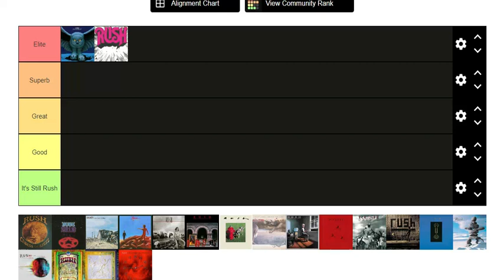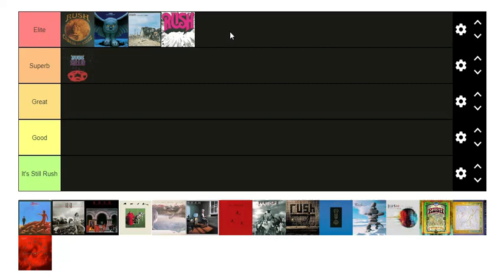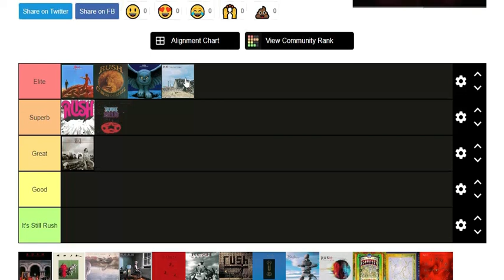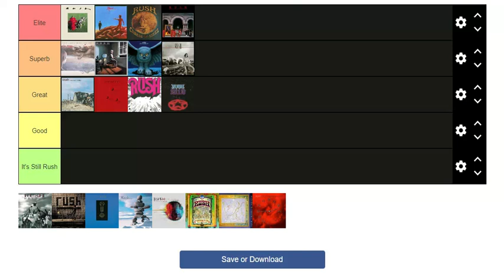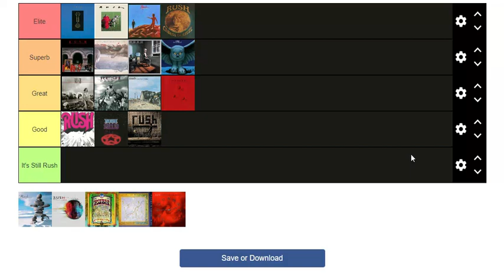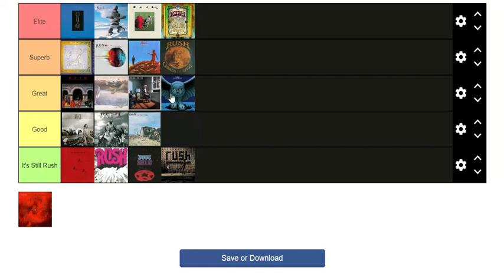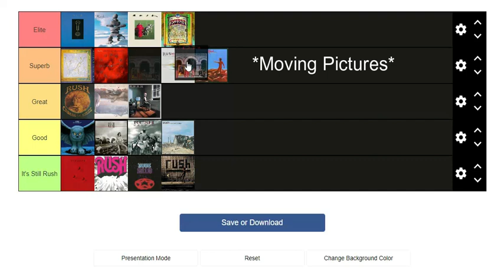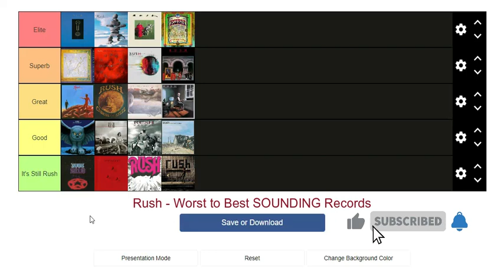Stay Away From These Bad Sounding Rush Records (well, not really) - Album Ranking!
Another Rush album ranking!

This time, we're going to try to rank the SOUND of Rush's albums, from worst to first.  No two Rush albums sound the same, and it will be interesting to see how each album holds up to each other in regards to how they sound.

Every Rush album is, well, great!  Each with its own personality, and there are a swath of opinions as to which is better, or sounds better, or ROCKS better, etc.  Journey with my trials and tribulations as I attempt to arrange all 20 of Rush's studio albums, based only on how they sound.

Make your own tier ranking at Tiermaker.com

Albums referenced:

Rush, debut album
Fly By Night
Caress of Steel
A Farewell to Kings
Permanent Waves
Moving Pictures
Grace Under Pressure
Power Windows
Hold Your Fire
Roll the Bones
Test for Echo
Vapor Trails
Snakes & Arrows
Clockwork Angels